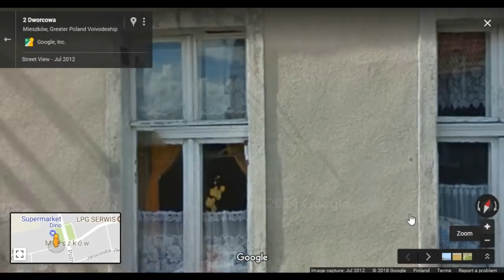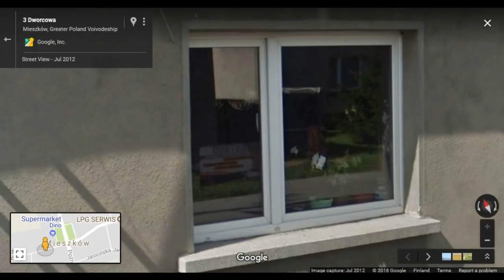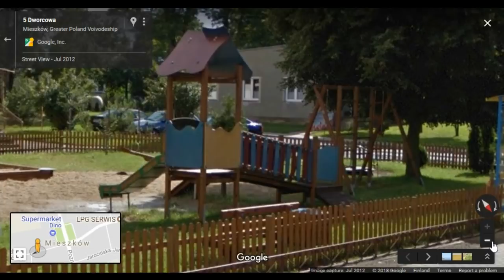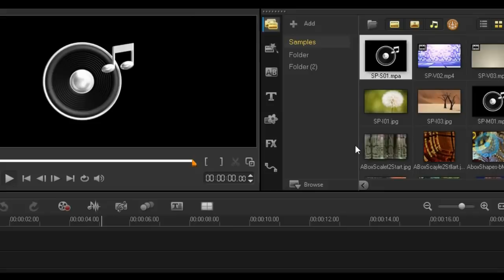Google Maps - Polish Countryside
Warm breeze